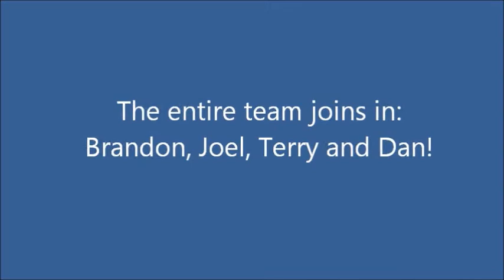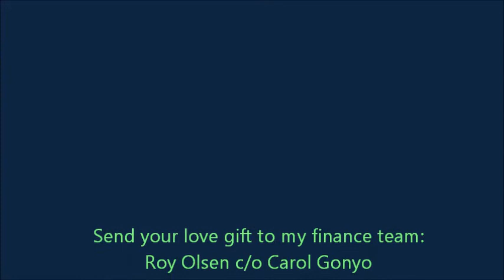Bishop Terry Swiney Speaks...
After visiting the new property with the team of Joel Beninghove, Dan Metz and Brandon Lawson, Terry speaks!   (Joel is a contractor and inspected the building's foundation and dclared ti SOUND!)